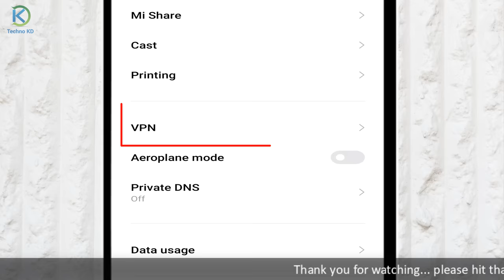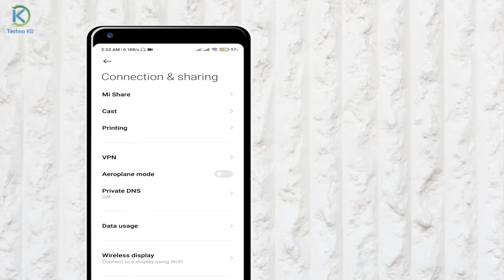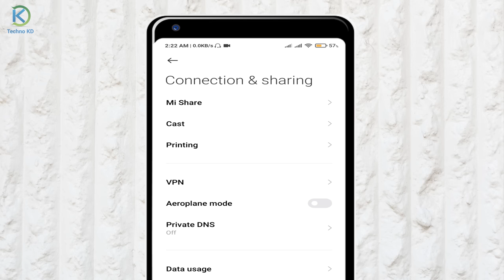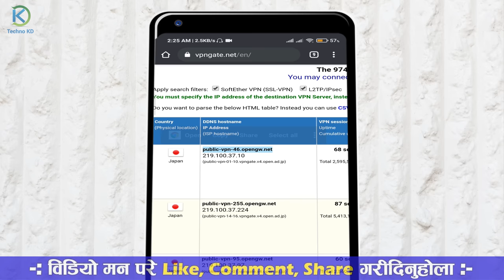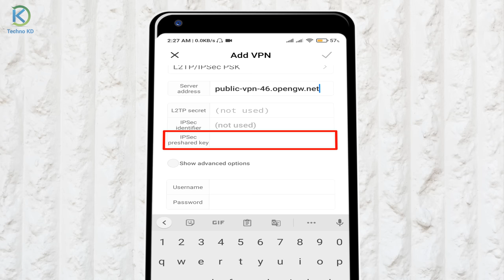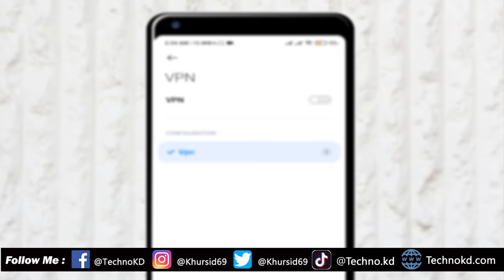यदि मोबाइलमा VPN Setting छ भने जनिराखौ What Is VPN? How to Setup an Android VPN Connection In Nepali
What Is VPN? How to Setup an Android VPN Connection In Nepali. Yas video ma VPN vaneko ke h ? mobile phones ma hune vpn setting ko barema vaneko jaslai kasare setup garne bina vpn app mobile ma vpn kasare use garne yasko jankare deko xu.